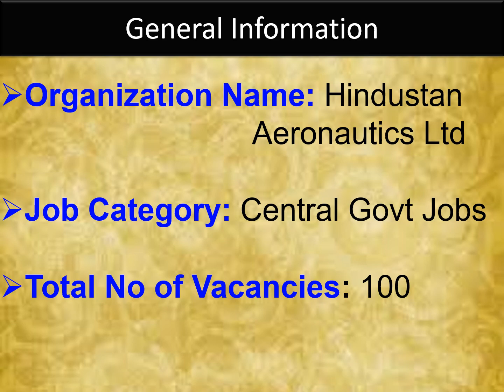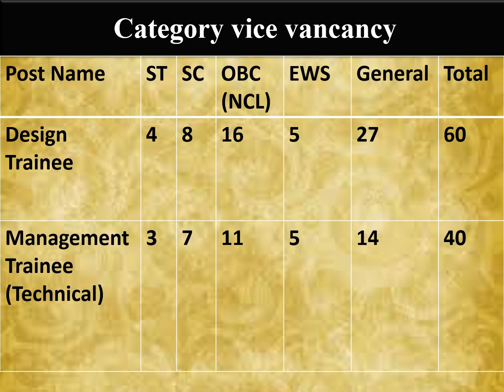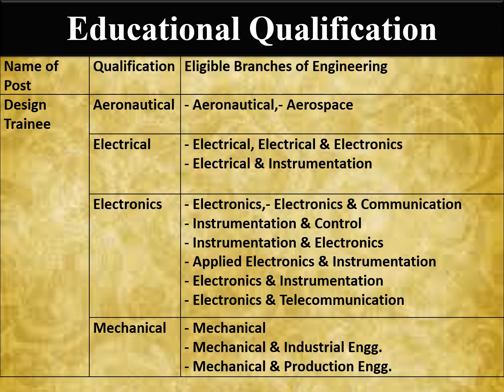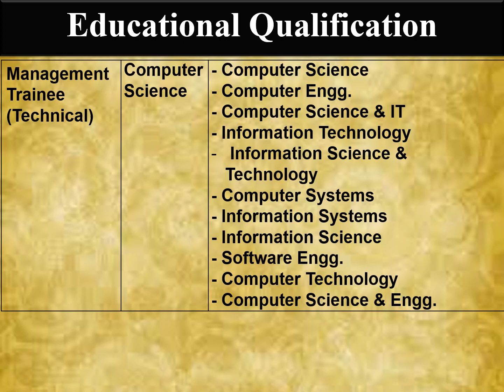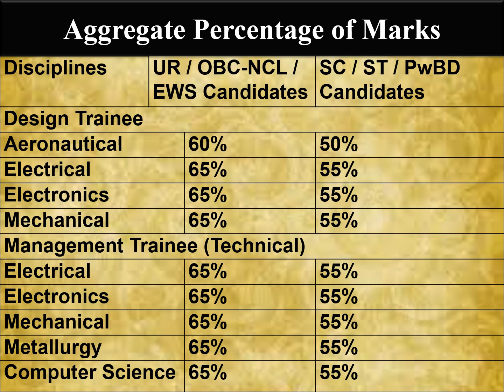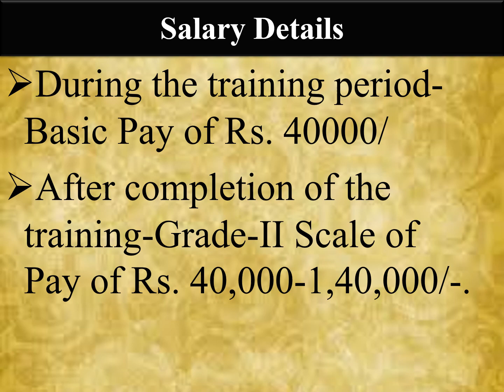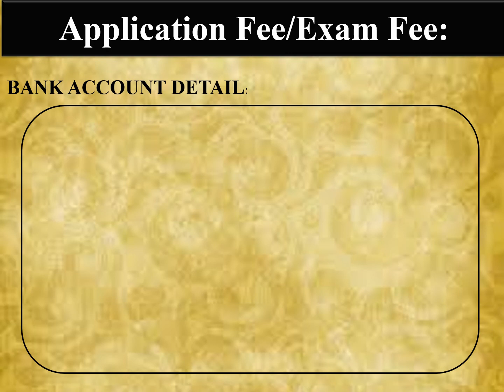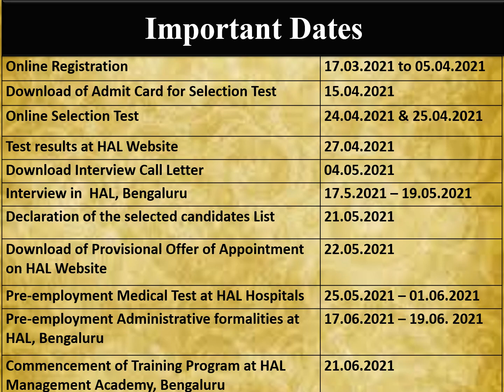HAL Recruitment 2021(Hindustan Aeronautics Ltd)- Central Government Jobs